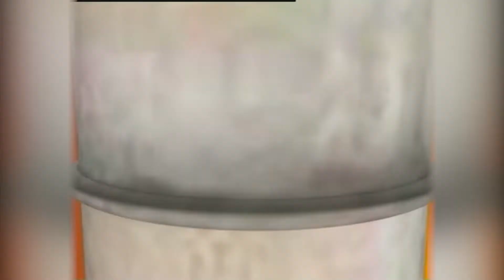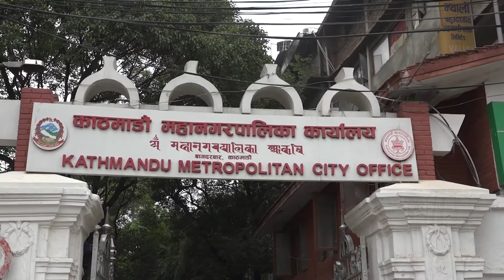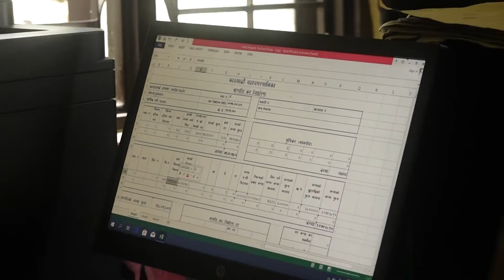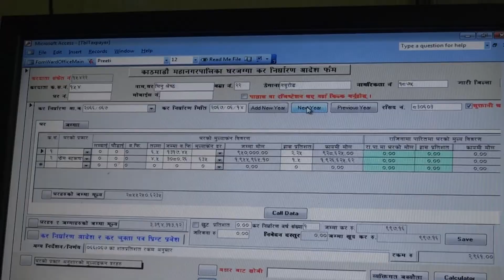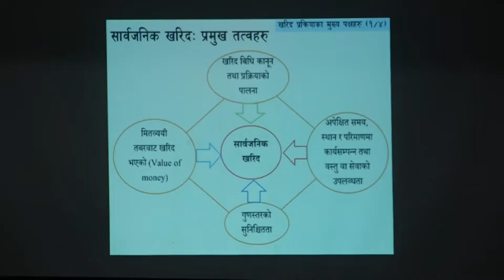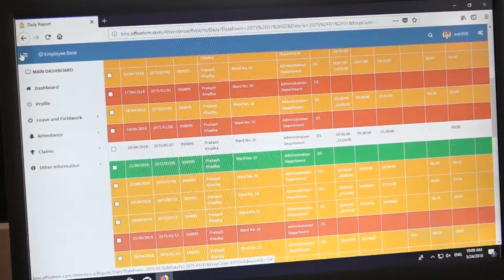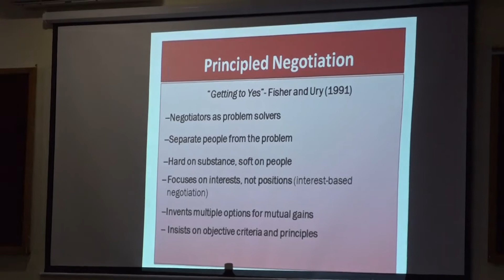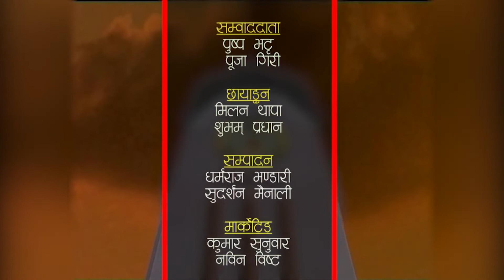HAMRO KATHMANDU 2076 Paush 01 || महानगरपालिका प्रशासन विभाग र यस्काे काम